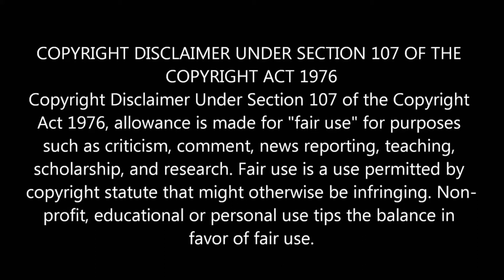Los Cuantrocientos Golpes "Nébula"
CURATOR:
Oddio Overplay
RELEASED:
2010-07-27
GENRES:
Rock
Metal
Hardcore
Spanish